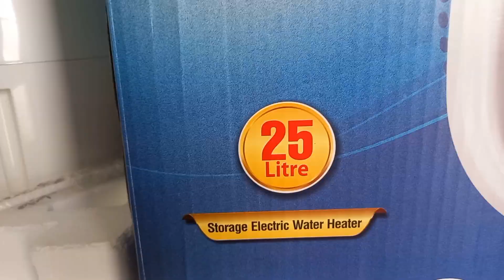Havells Geyser | Best Storage Geysers | Havells Adoniaspin Geyser